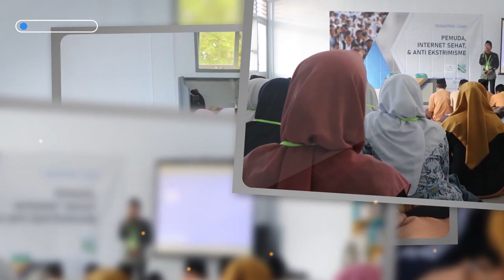Pesantren Camp: Pemuda, Internet Sehat & Anti Ekstrimisme | 18/1/2020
ANNUQAYAH TV
Channel resmi Pondok Pesantren Annuqayah, Guluk-Guluk, Sumenep, Jawa Timur.

Infoku-PPA